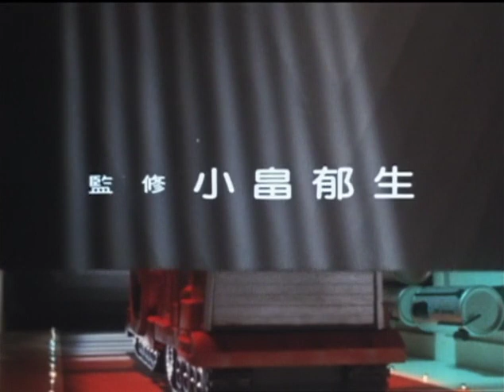Kyōryū Tankentai Born Free Episode 12 'My Dinosaur Friend' [English/Italian sub]